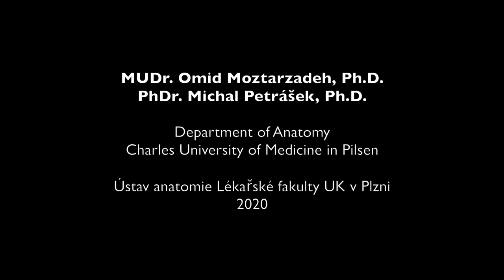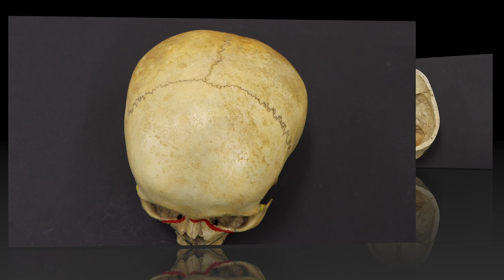Moztarzadeh_Petrasek_ skull_as_a_whole LEBKA JAKO CELEK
Studijní cíle:

Demonstrační video „Lebka jako celek“ předpokládá znalost všech předchozích materiálů, jejichž složením vzniká jasný topografický celek lebky, jednotlivých prostor lebních a dutin. Studijním cílem je, aby se studenti dokázali orientovat v lebce a jejích prostorech, chápali topografické vztahy k dalším strukturám, především hlavovým nervům (I. – XII.) a velkým cévám, které do lebky vstupují a z ní vystupují. Samozřejmostí je doplnění klinických poznámek.